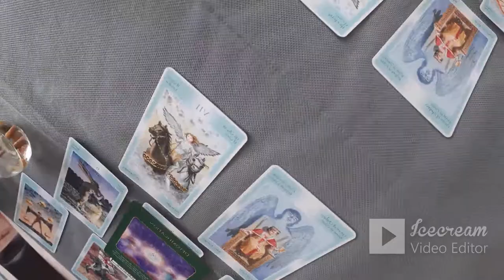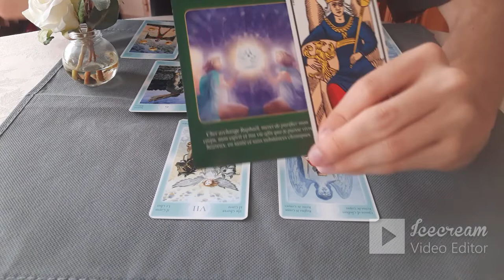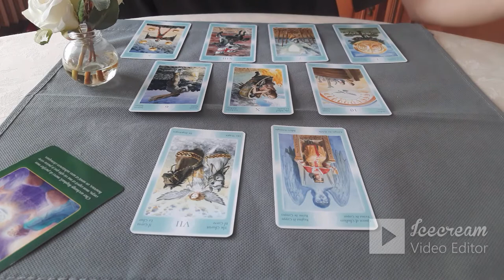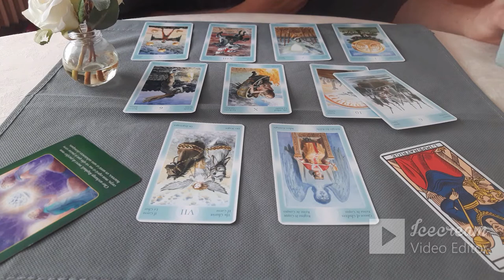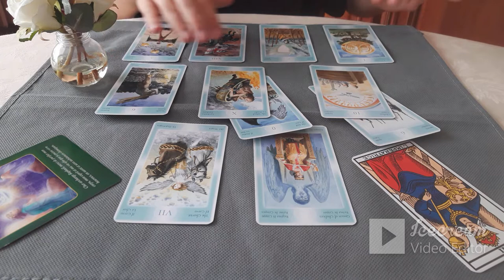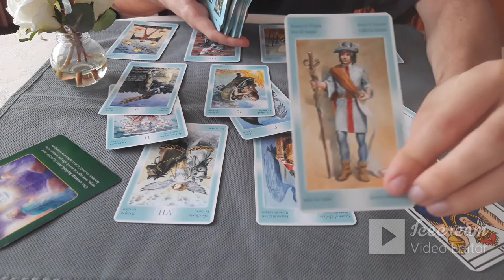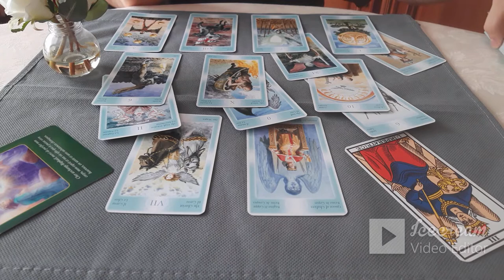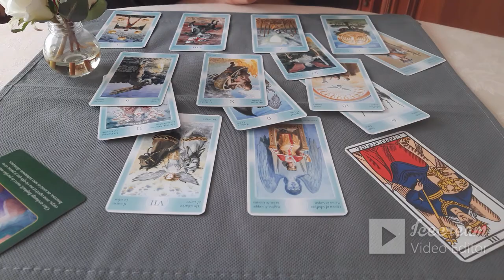♒ Verseau ♒ - septembre 2020 : "Être reconnu à sa juste valeur "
Verseaux bienvenue sur ma chaîne YouTube. Aujourd'hui, je vous propose votre guidance générale de ce mois de septembre 2020. Gardez à l'esprit que c'est une guidance et qu'il faut uniquement prendre ce qu'il résonne en vous. Il est possible que cela ne vous correspond pas et donc, je vous conseille très fortement d'aller voir vos autres signes ascendant et lunaire.
N'oubliez pas que cela n'est pas gravé dans le marbre et que vous êtes libres de votre destinée.
Likez et laissez moi un petit commentaire. Bisous et à bientôt pour de nouveaux tirages